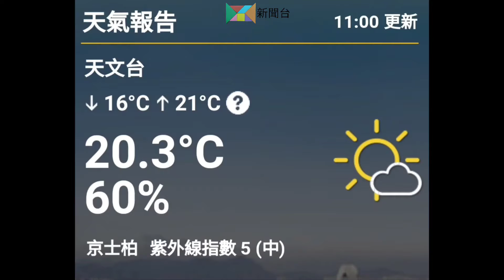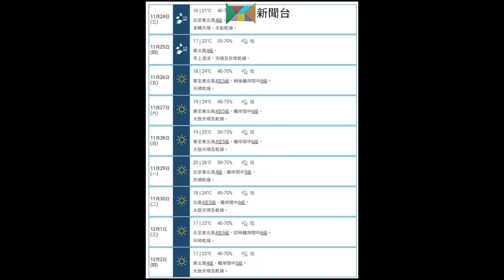社會電視 天氣報告 | 2021年11月24日11:00